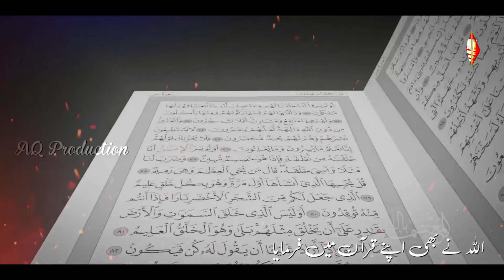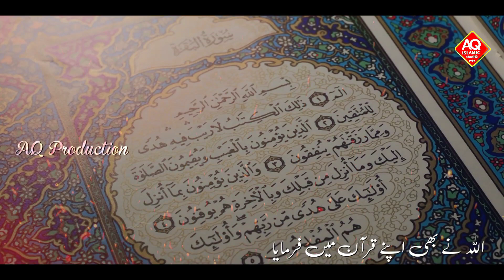Khushyon Wali Eid Aai Hai ! Bakra Eid Ka Shandar Kalam ! Bas Allah Ki Qurbat Ho ! Hafiz Zuber Ahmad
Sultan e Madina ne Farman Me Farmaya
Allah Ne Bhi Apne Quran Me Farmaya

lyric & Voice : Hafiz Zuber Ahmad
Audio & Video : Hafiz Arshad khan
Upload by : AQ Islamic Production

تمام نعت و نظم اور دیگر وڈیوز کے تمام حقوق محفوظ ہیں اپنی طرف سے اپنے چینل میں بغیر اجازت اپلوڈ کرنے کی اجازت نہیں اور ایسا کرنے پر آپ کو کاپی رائیڈ یا دیگر

l not upload any of our videos to your channel from your own otherwise copy-right will have to be the cost

About Video :
Na Khahish Na Shohrat Bas Allah Ki Qurbat Ho
New Kalam Bakra Eid 2021
Best Kalam Bakra eid
Sultane Madina Ne Farman Me Farmaya
Eid ul Adha New Nazam 2021
Eid Al Adha Nazam
Eid Ul Adha Best Nazam
Eid ul Adha New Kalam
Bakhrid New Nazam
Bakraid Best Nazam
Eid e Qurban
Eid Par New Nazam
New Nazam Eid Ul Adha
Nazam Eid
Best Kalam Eid E Qurban
Hafiz Zuber Ahmad
AQ Islamic Production

                      jazakalla